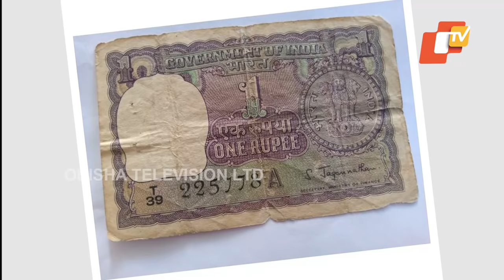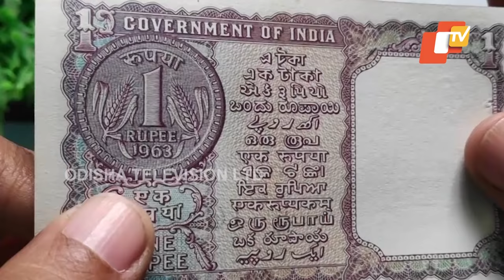Good Opportunity for Numismatics, They Can Earn Lacks Of Ruppes By Exchange Of Old Currency